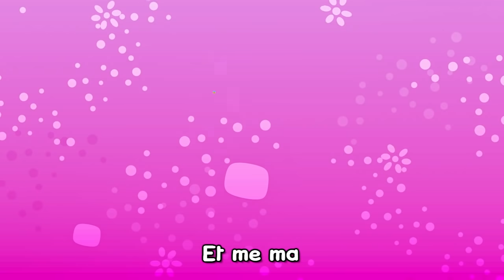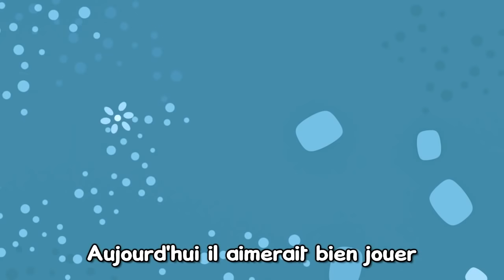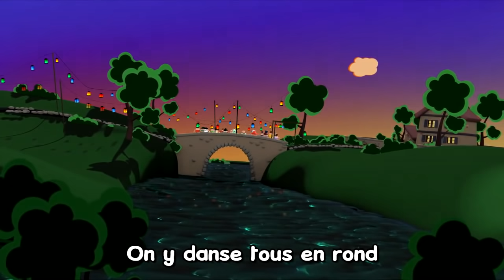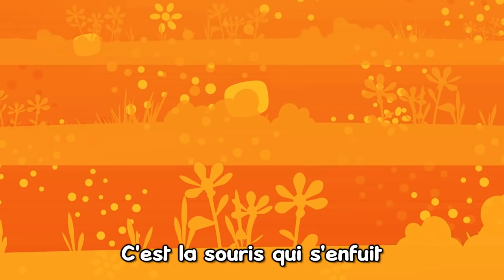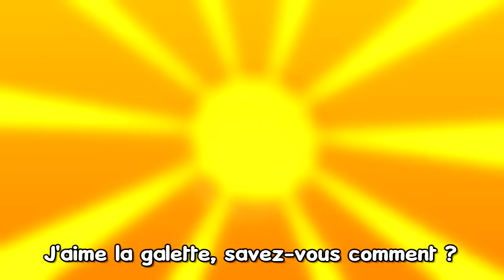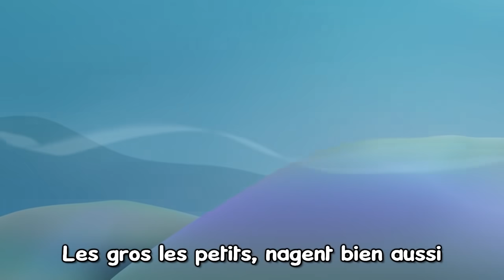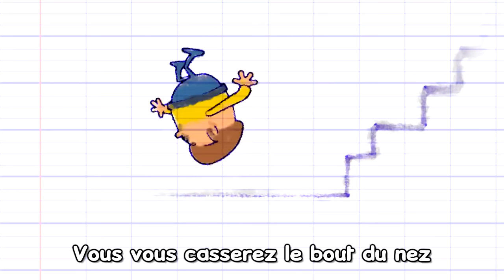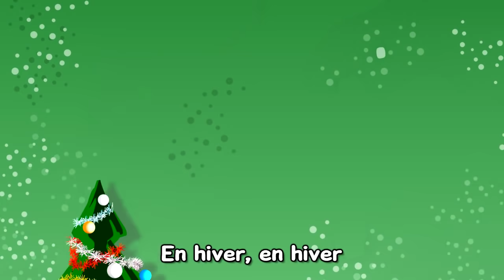Top des Comptines 2021 - Les Patapons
Retrouvez le Top des comptines 2021, avec les Patapons:
- Trois Petits Chats
- Dansons la Capucine
- Am Stram Gram
etc...